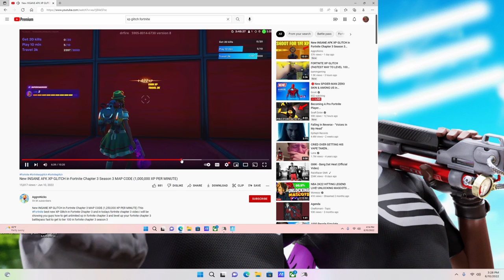New INSANE AFK XP GLITCH in Fortnite Chapter 3 Season 3 MAP CODE (1,000,000 XP PER MINUTE)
New INSANE XP GLITCH in Fortnite Chapter 3 MAP CODE (1,250,000 XP PER MINUTE) This Fortnite best new XP Glitch in Fortnite Chapter 3 and in todays fortnite chapter 3 video i will be showing you guys how to get unlimited xp in fortnite chapter 3 and level up your fortnite chapter 3 battlepass fast to get to tier 100 in fortnite chapter 3 season 3

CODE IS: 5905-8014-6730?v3